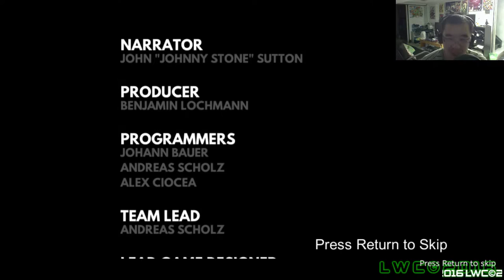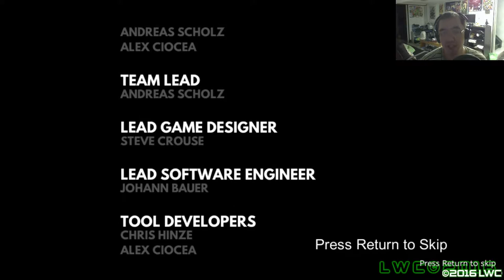ChromaGun(PC) Quickie Review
"Now you're thinking with Colors!"

Bringing back a couple of quickies before the next big video game review to stay sharp and laidback.

ChromaGun to show you what it's all about.

Ways to Help WizWar100:

- If you're using Adblock please consider whitelisting my videos. I don't use unskippable ads and I know they are annoying when you want to enjoy the videos. But the ads help contribute a bit to continue doing my video game reviews.